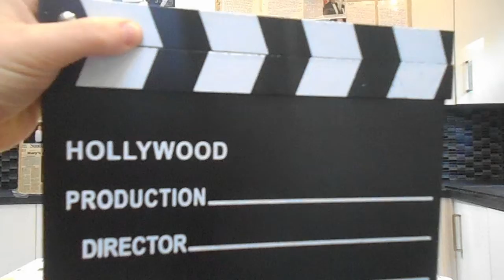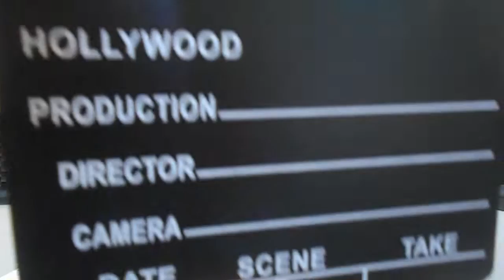KUSI TV San Diego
With David Davis and Bridger Naso.